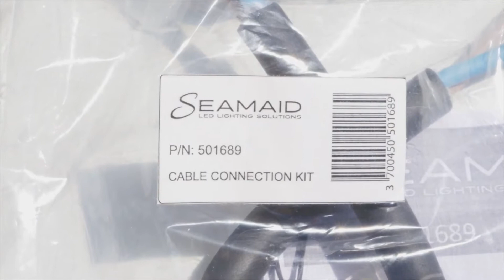Rénovation éclairage piscine par Ecoproof Seamaid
Rénovez vos piscines avec la lampe LED Ecoproof de Seamaid

Seamaid a imaginé pour vous une lampe LED de piscine étanche capable de s'adapter à tous les bassins.

Grâce aux accessoires complémentaires comme le kit de rénovation - composé d'une nouvelle couronne - ou le kit de raccordement de câble, Seamaid vous garantit une rénovation rapide et sans risques.

Cette lampe LED Seamaid pourra aisément remplacer n’importe laquelle des lampes à incandescence 300W ou LED déjà installée.

Économisez votre temps et votre budget sur les gros chantiers de rénovation avec une installation en moins de 15 minutes.

Une rénovation simple et sans risques

SEAMAID vous propose un tutoriel détaillant les différentes étapes d’installation de la lampe LED Ecoproof.

Un réel gain de temps !